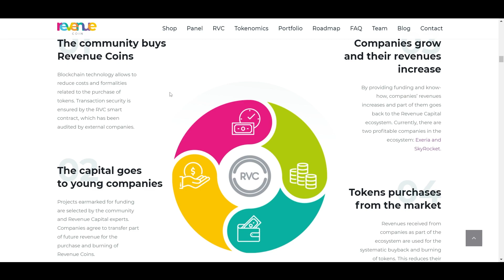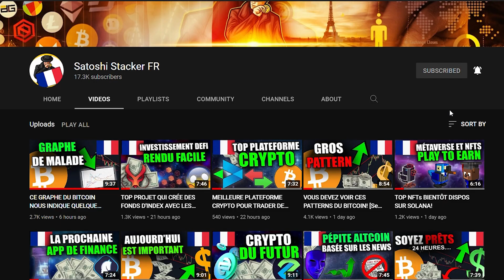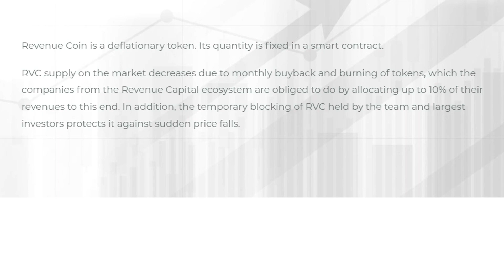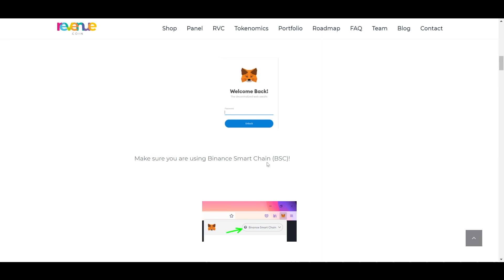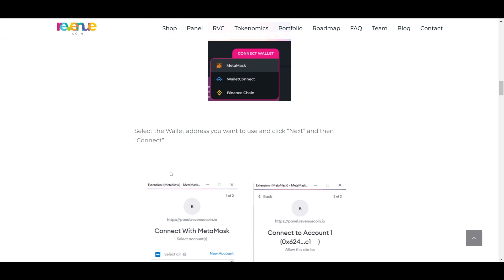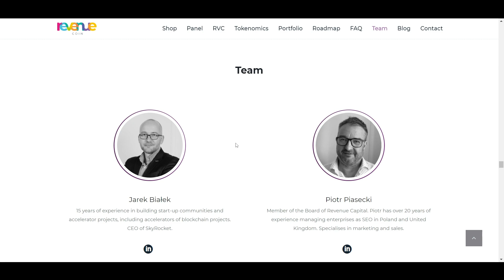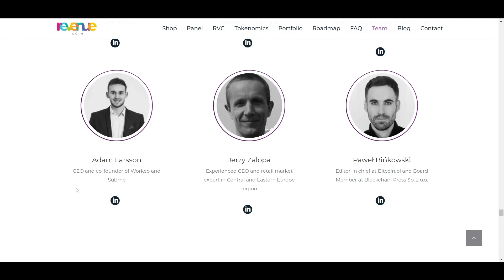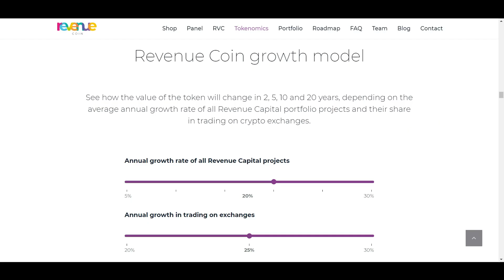EXPOSEZ-VOUS À DE NOUVEAUX PROJETS DE STARTUPS AVEC CET ALTCOIN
La vente publique de $RVC est toujours en cours !
a. Visitez le site  RevenueCoin pour effectuer un achat et
vous inscrire assez tôt
c. Allocation minimale pour un compte : 0,1 BNB
d. Allocation maximale pour un compte : 20 BNB

Les informations fournies ne sont PAS des conseils d'investissement et sont à des fins éducatives seulement.

⛓ 🔗 Liens utiles 🔗 ⛓